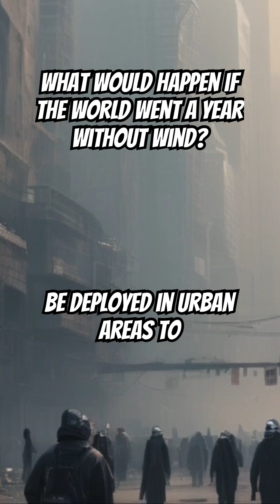What Would Happen if The World Went a Year Without Wind?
What Would Happen if The World Went a Year Without Wind? Hypothetical Scenario Shorts part 27

Imagine a world where the gentle breeze on a summer day, the rustling of leaves, and the sound of wind chimes are all a distant memory. What would happen if the world went a year without wind? From the impact on our daily lives to the devastating effects on our ecosystem, a windless year would be catastrophic. The urban effects would be staggering, with air quality plummeting and extreme weather events becoming the new norm. The energy crisis would reach unprecedented levels, and our sustainable future would be in jeopardy.

Climate change would accelerate at an alarming rate, and natural disasters would become more frequent and intense. In this thought-provoking video, we'll explore the climate simulation of a windless year and the far-reaching consequences it would have on our planet. From the disruption of global wind patterns to the collapse of our ecosystem, join us as we delve into the unknown and uncover the shocking truth about a world without wind. The results will leave you wondering if our planet could ever recover from such a disaster.